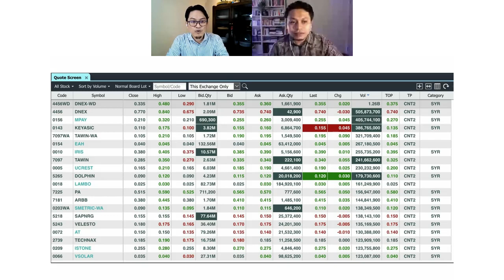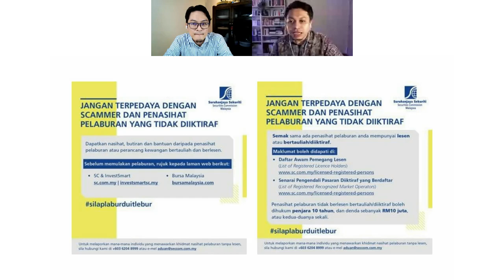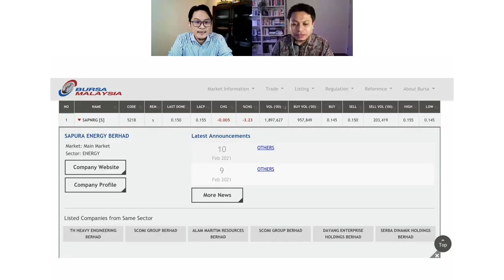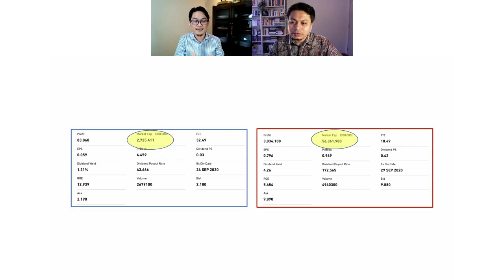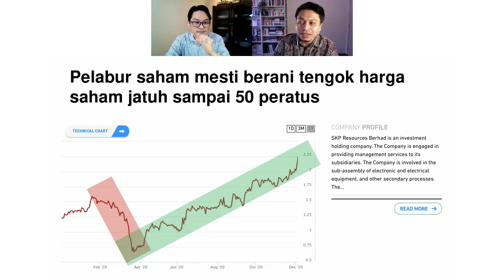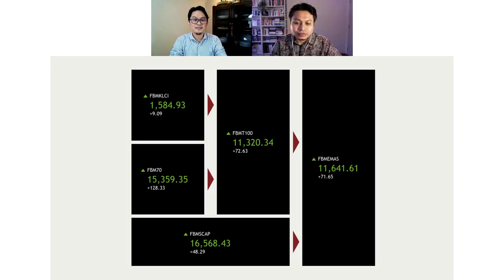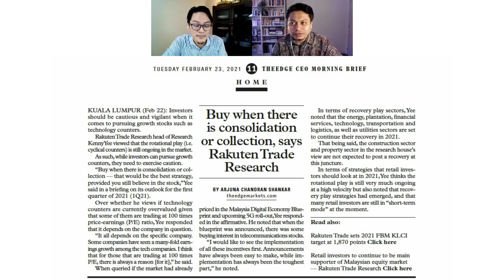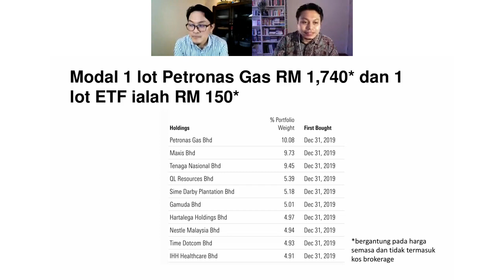Pengenalan Kepada Pasaran Saham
SIE2021 Webinar Siri 1